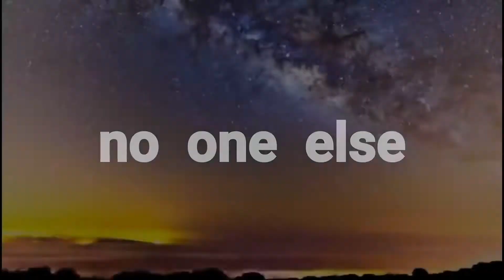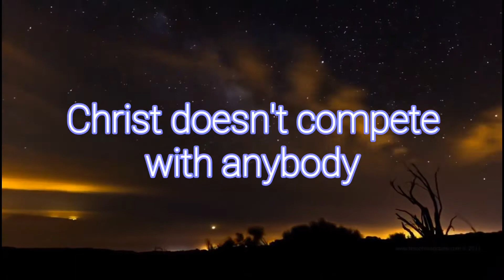Jesus Christ: no competition - John Lennox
From a talk given with James Tour

The greatness of our God, by Church on the move, Tulsa, OK